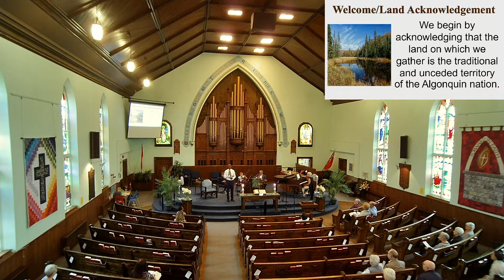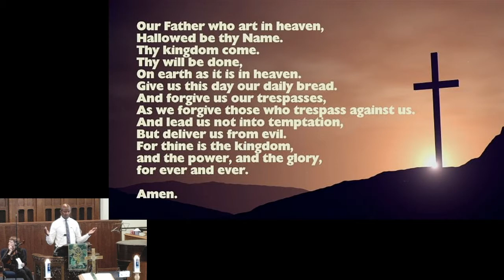2022 09 04 Sunday Worship Service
Wesley United Church, Pembroke, Ontario, Canada on Sept. 4, 2022
Rev. Dr. Zakaria Mandara Presiding,
Music Director Sandra Allen
Guest Musicians: Lucie Lazarus, Wilson Lazarus, Lyle Green.